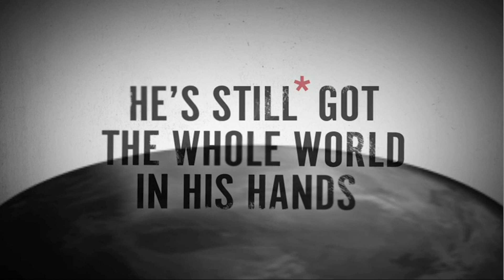Family Life Church - Whole World - Week 2